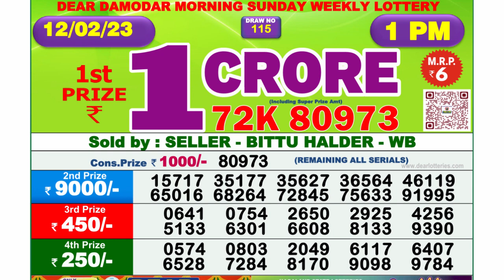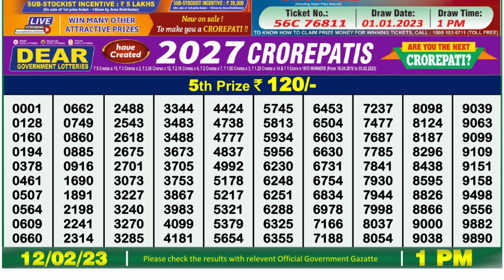Nagaland Lottery Sambad Live 1pm 12.02.23